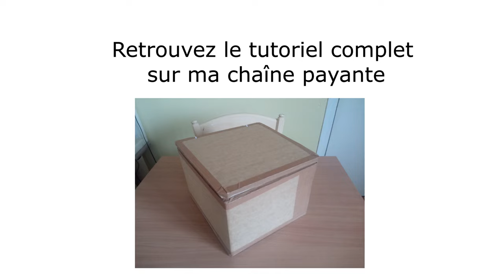1 Idées de petits poufs de rangement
Pour ranger vos affaires de bricolage, couture, pêche, sport. Tout ce qui comporte des petits objets, cette étagère est faite pour vous.
Dans ce nouveau tutoriel, de meuble en carton, vous allez apprendre à réaliser un caisson solide et fonctionnel pour organiser vos activités préférées.

Temps de travail : 3 heures sans les finitions et la décoration
Niveau débutant, vous allez apprendre à couper le carton, krafter et mesurer.
Matériel : Cutter, platoir, ciseaux, colle blanche, corde ( pour la poignée), papier kraft, serre-flex, crayon, carton.